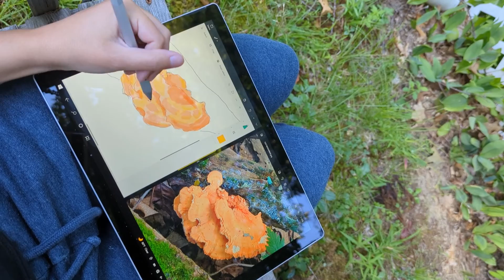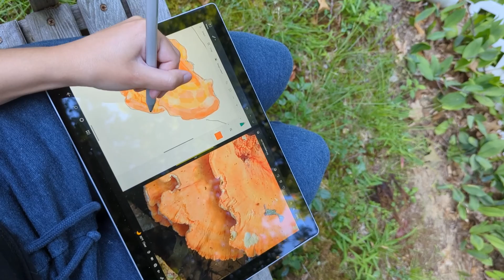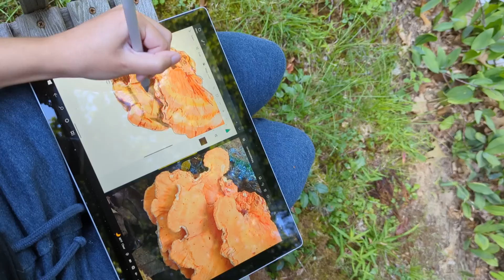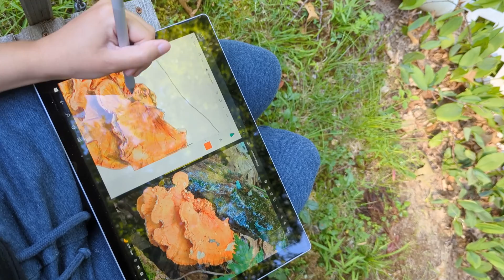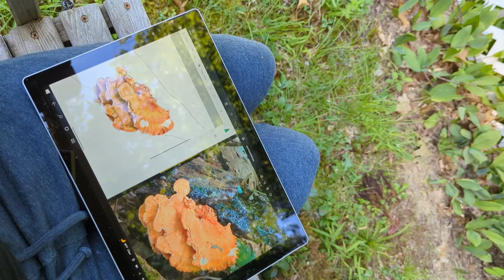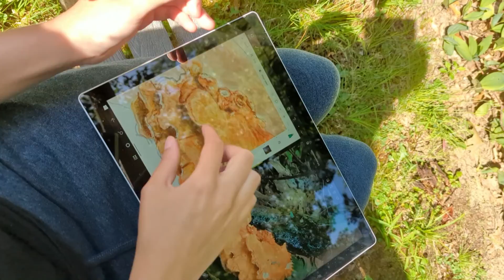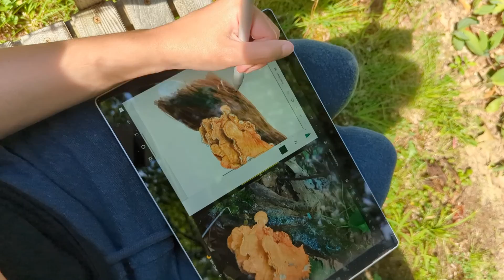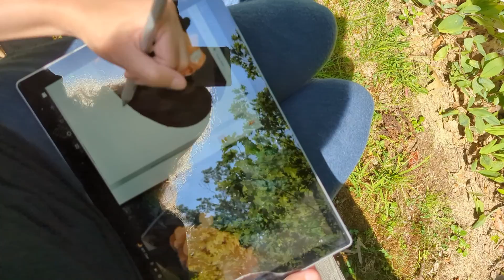Digital Drawing Time Lapse | Chicken of the Woods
A digital drawing of a chicken of the woods mushroom I saw recently on a hike! I was away this weekend and thought it would be a lovely place to draw. I use the app Paint3D on my Microsoft Surface.